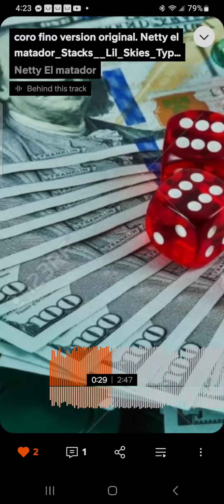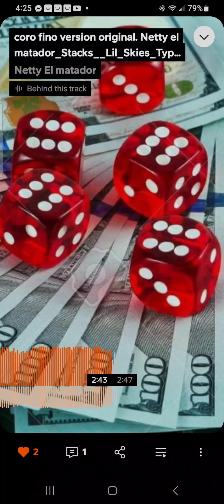coro fino version original echo con recording app.